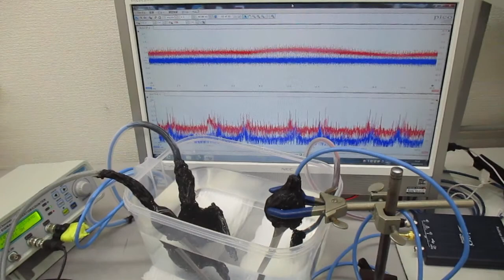超音波振動の相互作用（共振・非線形現象）を発振制御実験（超音波システム研究所）